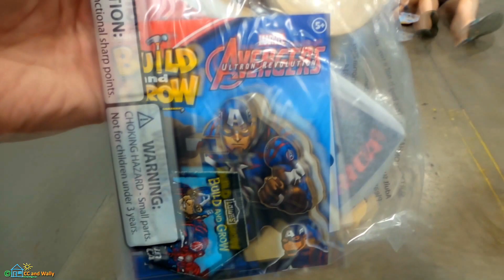Lowes Build and Grow Avengers Captain America Action Figure - CC and Wally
Avenger's Captain America is first, followed by Iron Man, Falcon, Thor, Black Widow, and the Hulk.  It looks like a new one every other week.